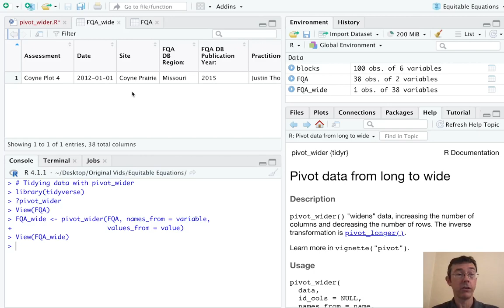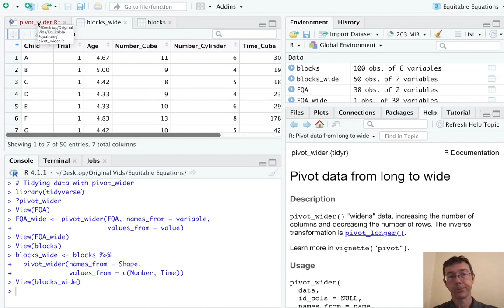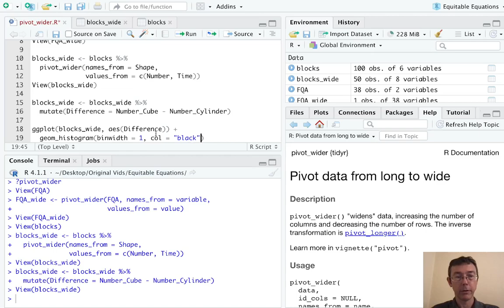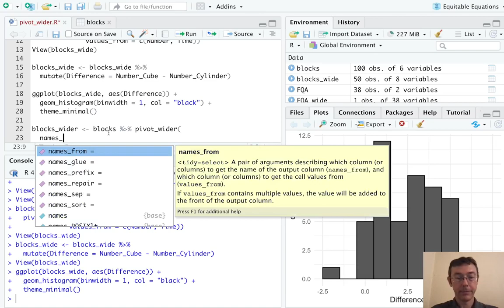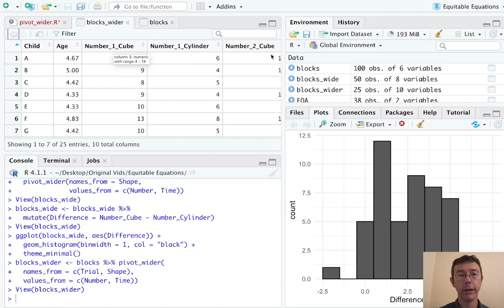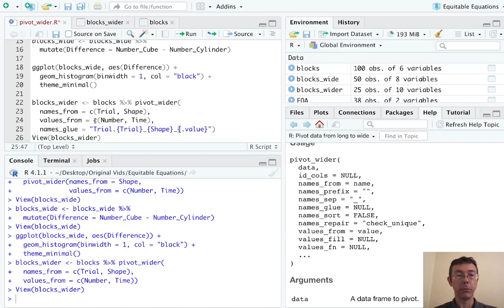Tidying data in R with pivot_wider()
Let's learn how to use the pivot_wider() command from R's {dplyr} package to deal with observations that are spread across multiple rows of a data frame. Your life is about to get better!
If this vid helps you, please help me a tiny bit by mashing that 'like' button.